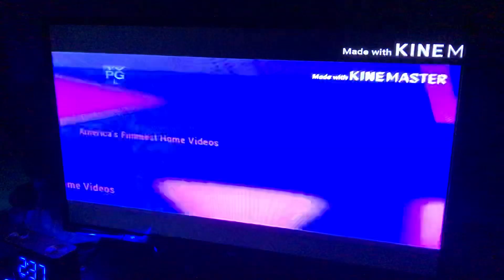ABC/Vin Di Bona (2052, Audio Glitch)